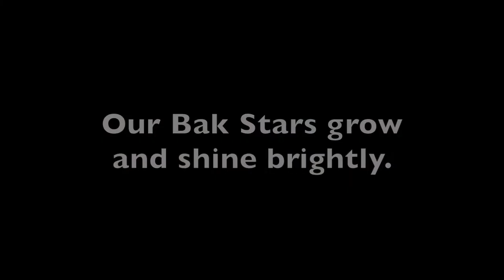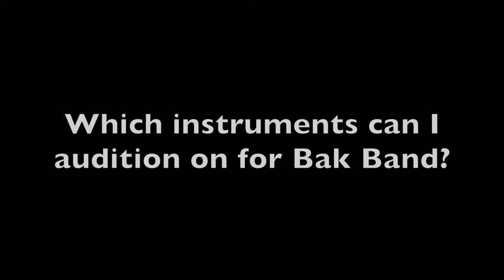Bak Band Program